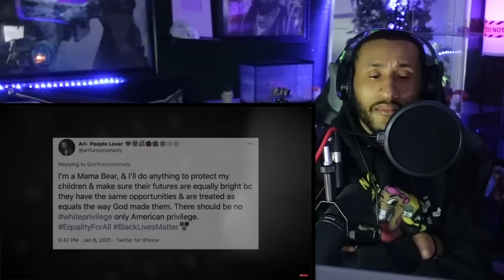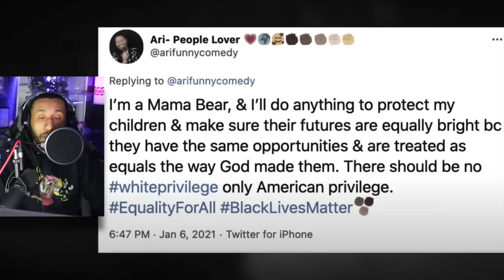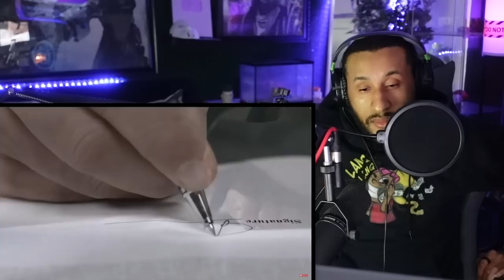The Darkest Moments in TV History 2 [Nick Crowley Reaction]